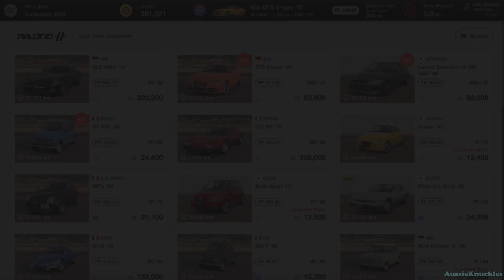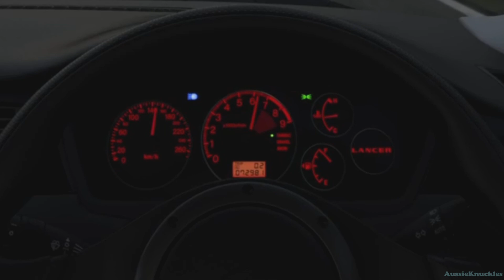GT7 March Update - A brief look at the Cars & their Gameplay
Gran Turismo 7 PlayStation 5 60FPS